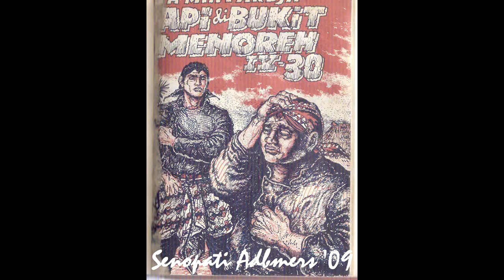Seri Cerita Silat Cersil Api di Bukit Menoreh Jilid 330